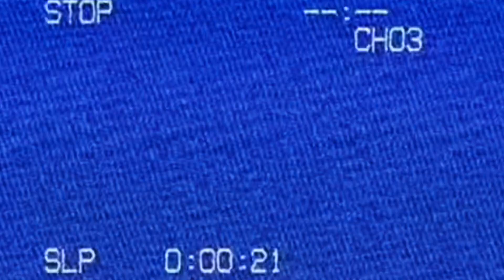TH13TEEN | A Short Horror Film (2023)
TH13TEEN is a short horror film based on the creepypasta of slender-man.

After college student Billie Davis has been being haunted by a tall creature, they realise that they must go to a building in the woods to find the answers they need. They go with friends Riley and Sam but once they get their, thing’s quickly spiral out of control.

Written and Directed by: Madmaxdixon5
Story by: MadmaxdIxon5
Edited by: Madmaxdixon5
Cast:
Billie Davis - Robin James
Sam Moore - George Machin
Riley Williams - Leo Froggatt
The Gentleman - Billy Dimelow, Luka Small
Masked person - D.C Buckthorpe
Cal Kraven - Luka Small

Special thanks to the Lincoln College Media tutors.

Madmaxdixon5 productions takes no credit for music used that has not been originally created.

Madmaxdixon5 productions 2023